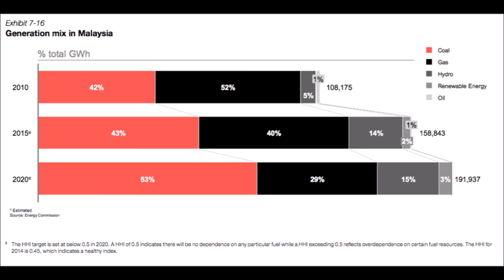MYD Training Series – Yin Shao Loong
Title: Translating the International Climate Agenda to the National Level in Malaysia

Training Brief: We will look at how the politics of the UNFCCC translate – or not – into Malaysian climate change policy and advocacy. With the 11th Malaysia Plan and COP 21 happening in 2015, we will discuss strategy, advocacy, and prospects for change.

Trainer Profile:

Yin Shao Loong has served as policy advisor to the Selangor State Executive Councillor for Environment, Tourism, and Consumer Affairs. His work included the preparation of new laws, policies, research, speech-writing, and advocacy.

He was formerly a Research Officer at the Third World Network with extensive experience in treaty processes at the United Nations Framework Convention on Climate Change (UNFCCC) and the Commission for Sustainable Development (CSD). He has spoken at government and civil society forums worldwide on matters ranging from the environment to development and human rights. He has served as a board-member of Amnesty International Malaysia.

He holds a B.Sc. in Chemistry and an M.Sc. in Environmental Technology (Business & the Environment) from Imperial College, London. His M.A. in Cultural Studies is from Goldsmiths College, London, and he is a Ph.D. Candidate in Political Science at the New School for Social Research, New York. He is a recipient of the Fulbright Award.

A columnist at The Malaysian Insider and the Selangor Times, he edited “Malaysian Environment in Crisis” (2004) and “New Malaysian Essays: Vol. 3″ (2010). In 2012 he delivered several public lectures on the history of ideas of race.

Mr. Yin was part of the team that produced Malaysia’s Shadow Budget 2013 and 2014, Pakatan Rakyat’s 2013 national election manifesto, and Pakatan Rakyat Selangor’s 2013 manifesto.